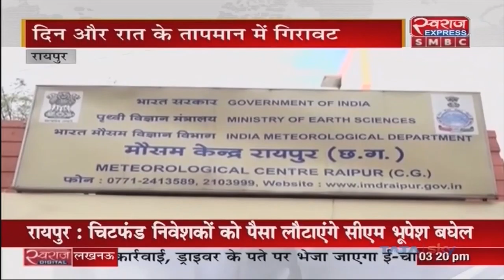Weather Today Updates | मौसम विभाग ने आगामी तीन दिनों तक बूंदाबांदी होने की जताई संभावना